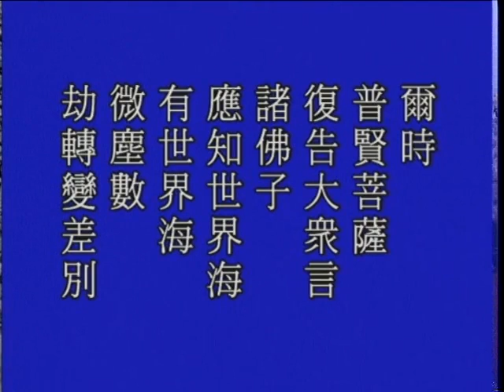大方廣佛華嚴經－1181－淨空法師